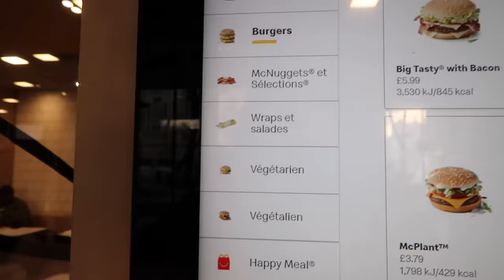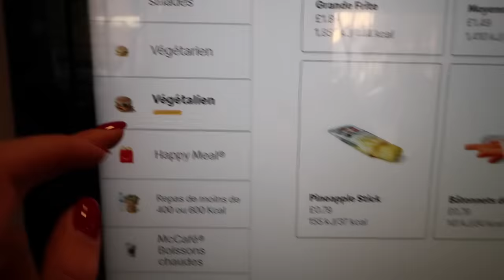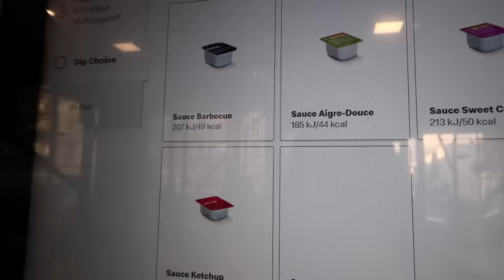JE TESTE MCDO À LONDRES (le pire de tous?) | Andie Ella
Andie✨